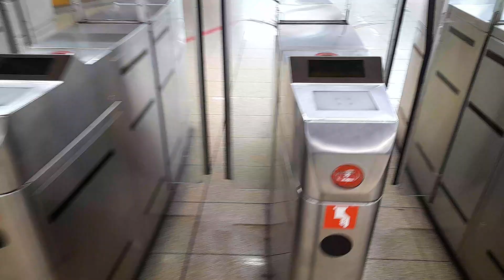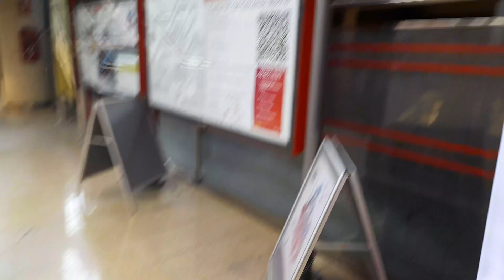Viaje en Renfe C-4 | Desde Getafe Sector 3 a Getafe Centro